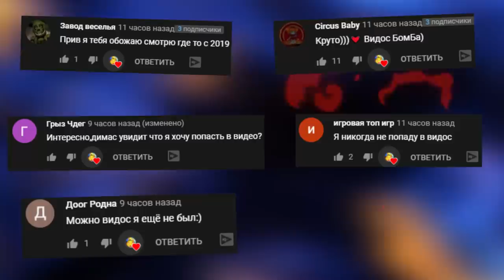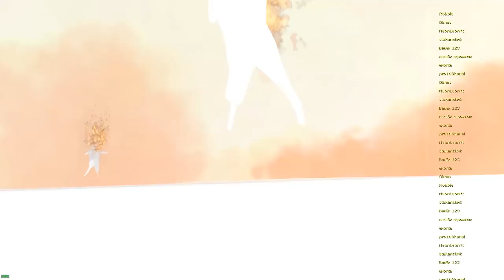МОНСТРЫ ХЕНДЕРСОНА В БОЛЬШОМ ЛАБИРИНТЕ ГОНЯЮТСЯ ЗА НАМИ ГАРРИС МОД SCP ► Garry's Mod